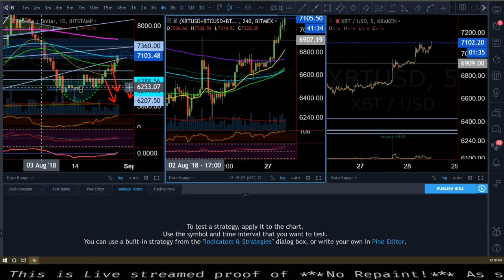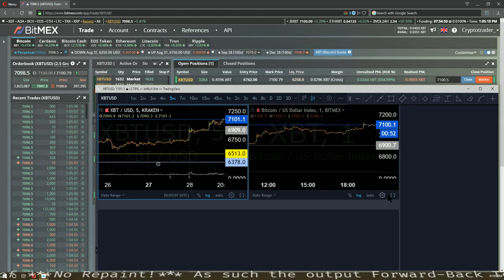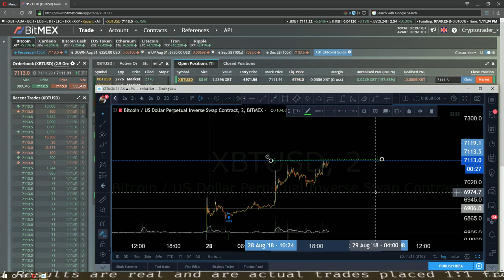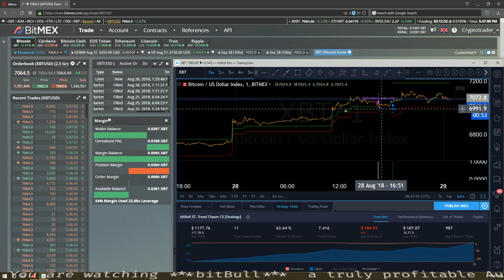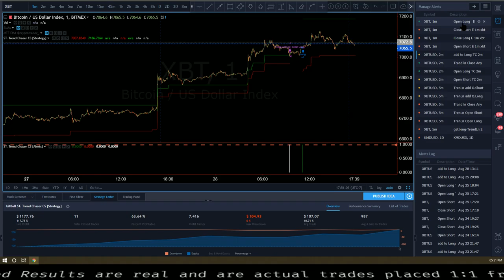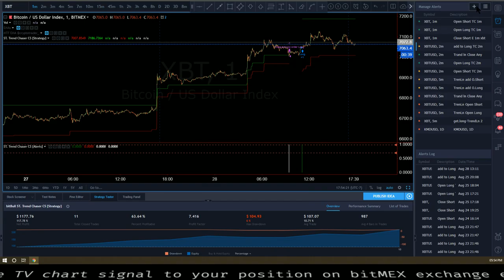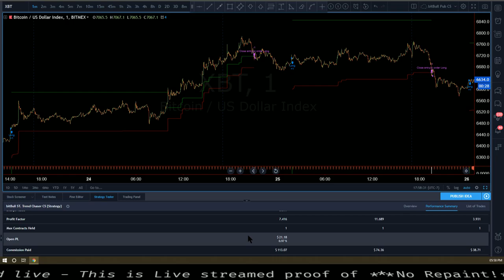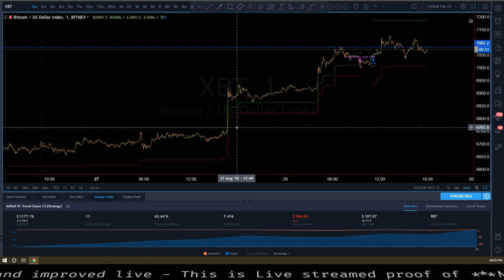Side Note1 Day 3 A Strategy for an Odds based Statistical Edge bitBull Trend Chaser CS 8.28.2018